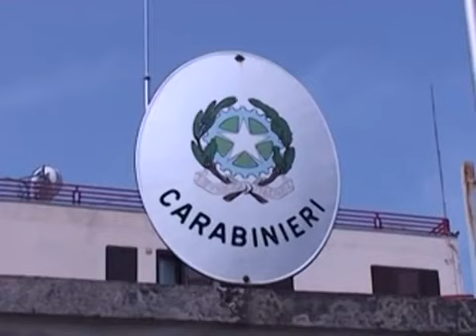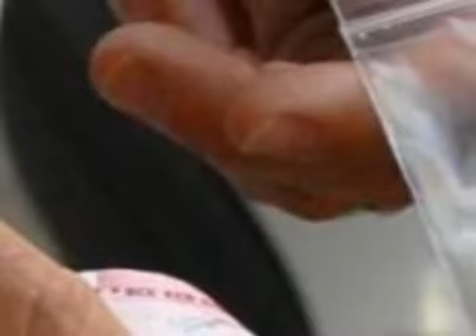ONDA TG 9.10.2012 - DOMICILIARI SPACCIO DROGA